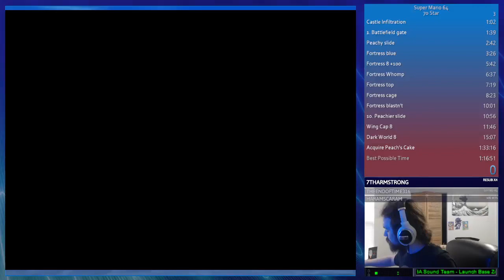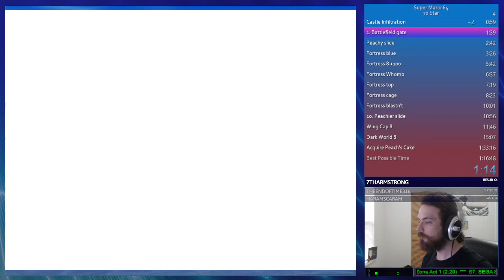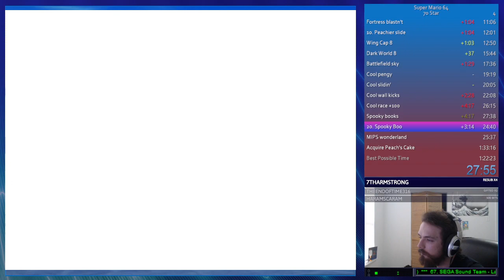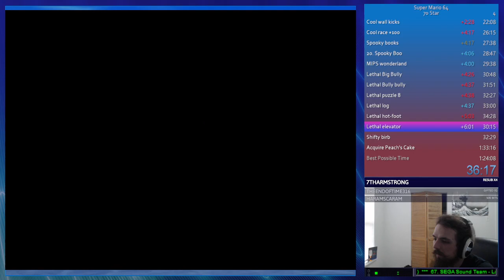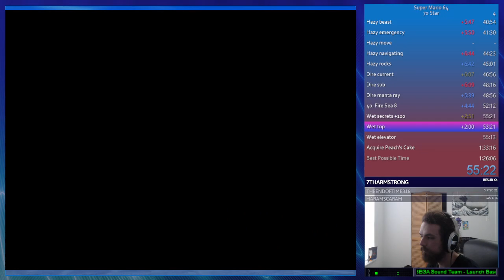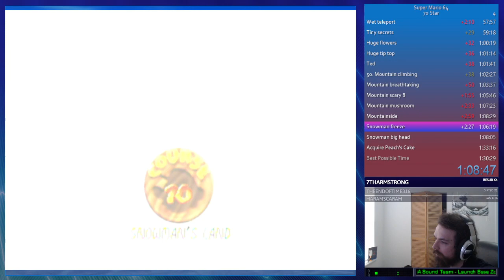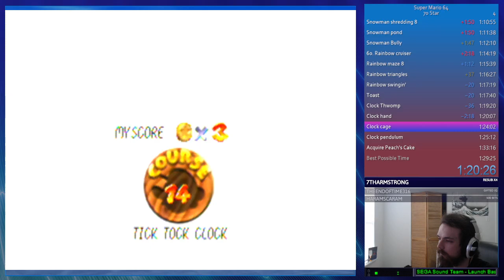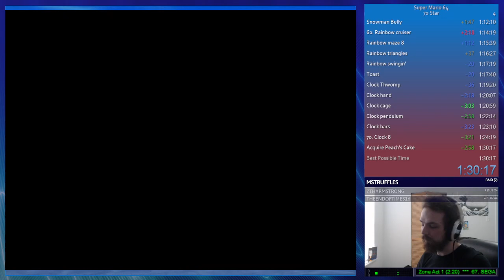Super Mario 64 (70 Star) 1:30:17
really rough middle but not bad for not playing it for weeks